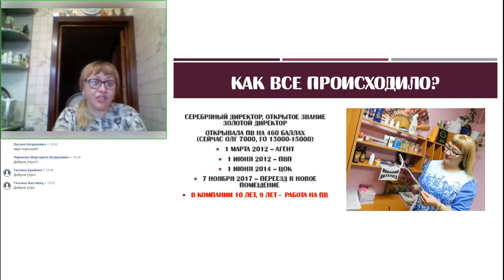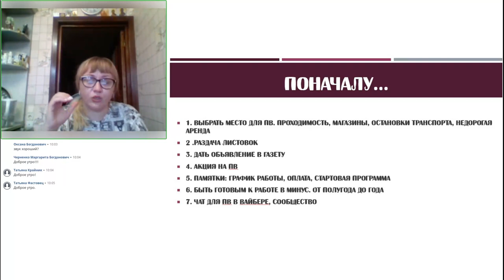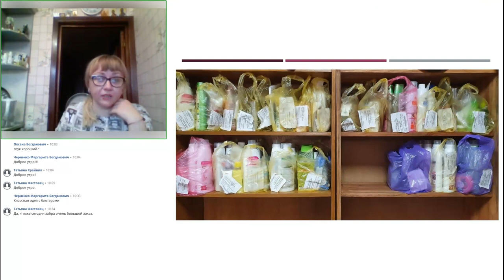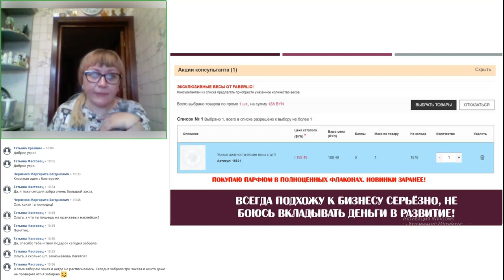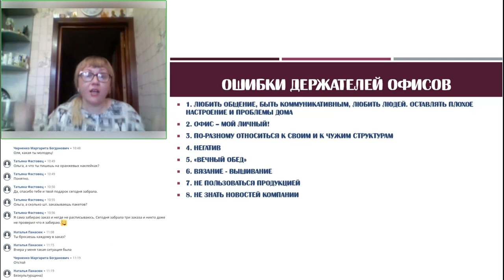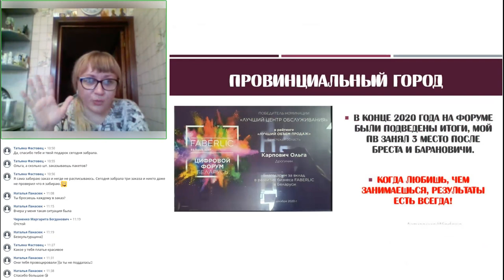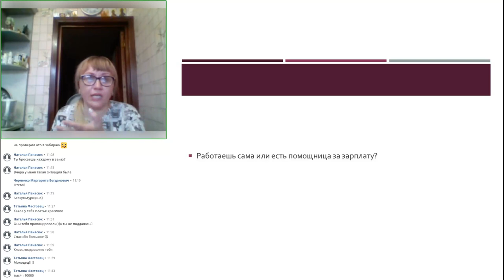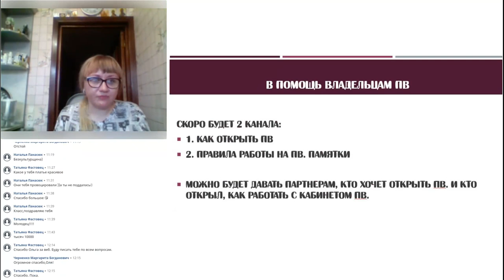Пункт выдачи продукции Фаберлик. Как открыть ПВ?Как раскрутить ПВ? Как увеличить товарооборот на ПВ?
Делюсь своим опытом работы на пункте выдачи Фаберлик. Скопилось много вопросов от партнеров по работе, раскрутке пункта выдачи. Лучший вариант в этом - обучающий вебинар